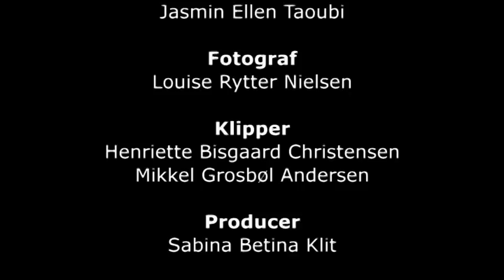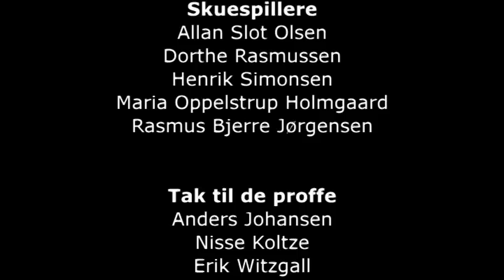Ørebroskolen - Maj 2008 - Den Farlige Leg